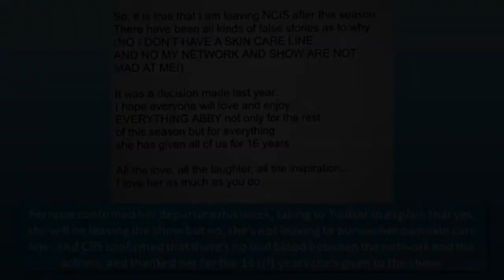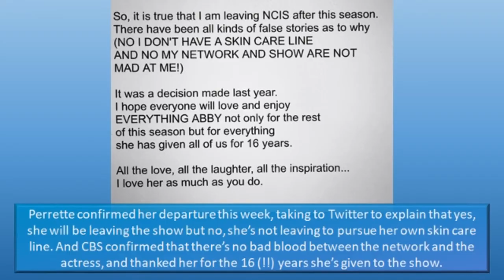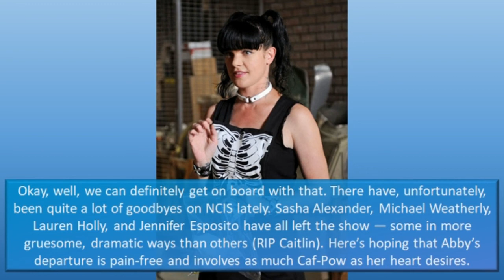HOW PAULEY PERRETTE EXITED NCIS: GOODBYE ABBY! - THE GOSSIP TUBE